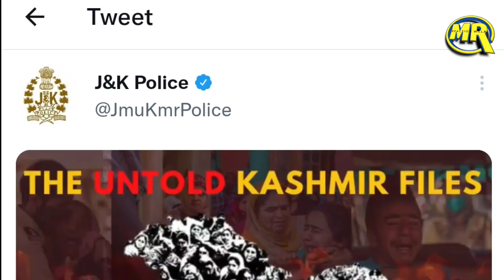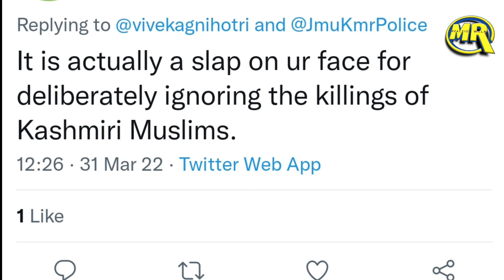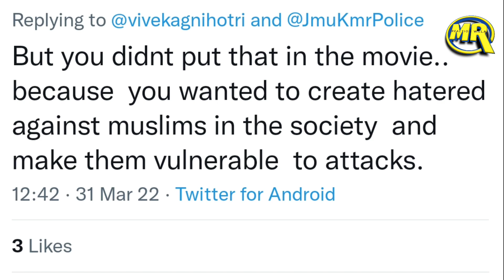Jammu Kashmir Police on Muslim Officer| Vivek Agnihotri की बढ़ी मुश्किले मुस्लिम अधिकारी शहीद पर बवाल